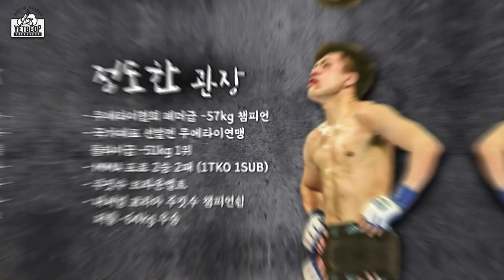입식타격의 최고봉이라 불리는 무에타이를 배우러간 택견꾼! Muay Thai, the pinnacle of standing strike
블랙컴벳에서 멋진승부를 보여줬던 아토무브짐의 정도한 관장님
무에타이 챔피언 출신으로
이번에 무에타이를 TK-Fighter가 배워봤습니다.

[오전 11:00 ~ 12:00]
[오후 18:50 ~ 19:50]
[오후 20:30 ~ 21:30]